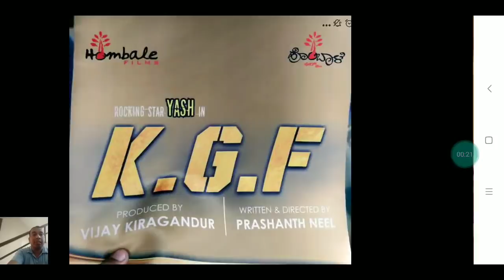KGF Trailer Becomes Fastest Kannada Trailer To Get 20 Million View In 48 Hours